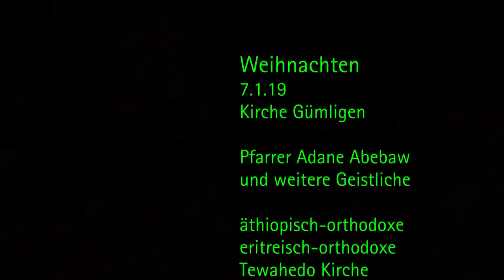2019 01 07 äthiopisch-orthodoxer Weihnachtsgottesdienst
Äthiopisch-orthodoxer Weihnachtsgottesdienst in der Kirche Gümligen. 6./7. Januar 2019.